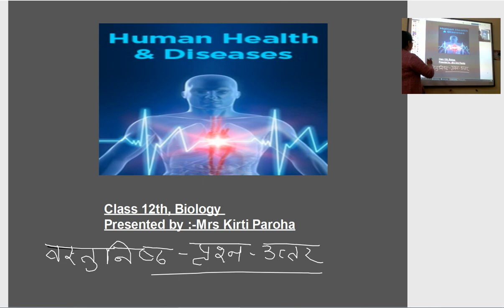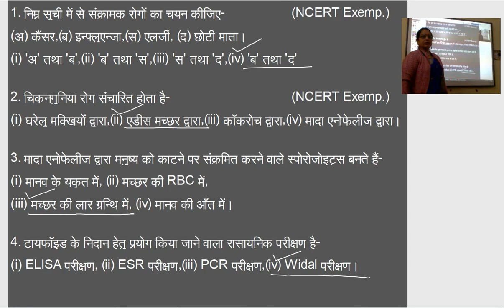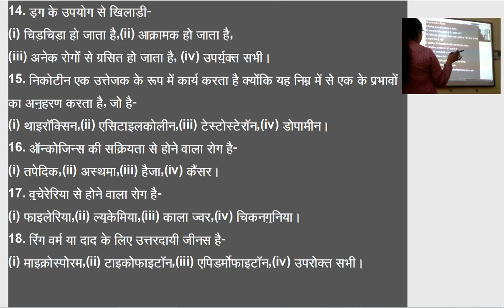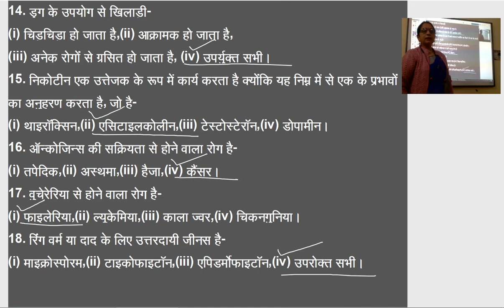कक्षा १२ जीव विज्ञान,मानव रोग मानव स्वास्थय एवं रोग भाग 1